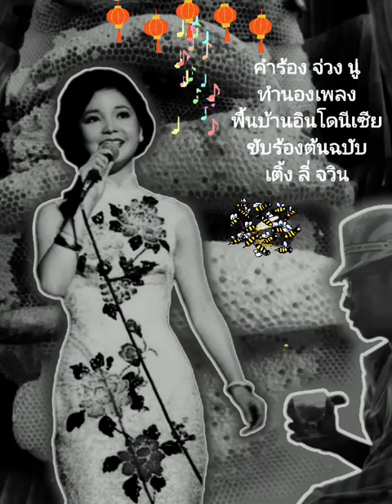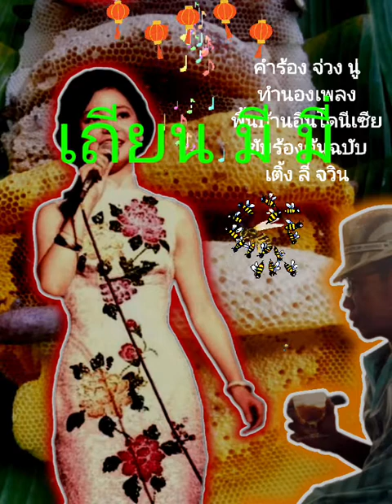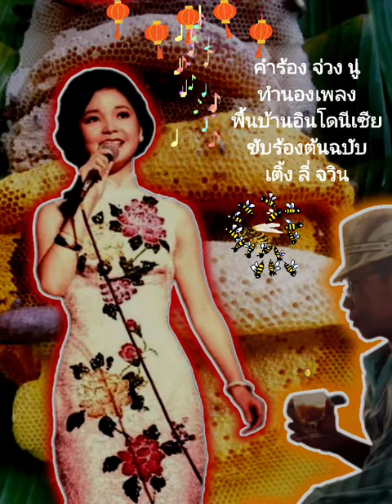เถึยน มี มี่ (ยุทธการ cover)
ด้วยรักและศรัทธาเติ้ง ลี่ จวิน ขออนุญาตร้องเพลงนี้ เพื่ออนุรักษ์และสืบสาน มิได้มีผลประโยชน์ใดๆทั้งสิ้น